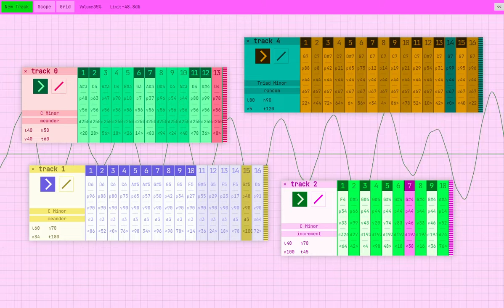WMCP VOL Screencast 2022 07 19 18:15:45